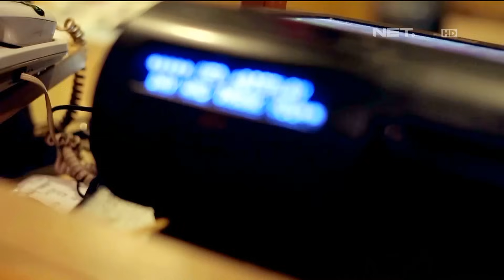Kontes Memasak - CNL 2 Agustus 2015